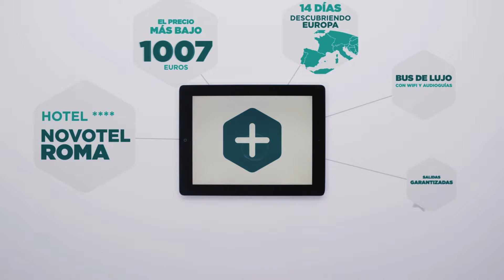maseuropa: únete a esta nueva generación de turismo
¡No te quedes afuera! ¡Súmate a esta nueva forma de viajar! Un equipo de profesionales multigeneracional garantiza el bienestar y la confianza de clientes y viajeros. Y como lo es para ti, la tecnología es un factor diferencial para nosotros. Por ello, nos sentimos orgullosos de contar con una herramienta innovadora en el mercado que nos permite asegurar los mejores resultados y beneficios.

Bienvenid@s a nuestra ventana Youtube Ponte tu mochila, y únete a esta nueva generación de turismo. Suma y síguenos.